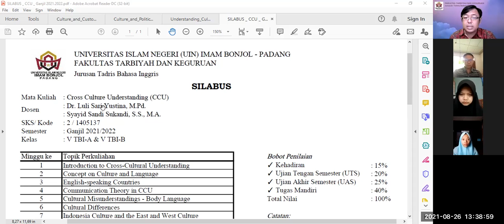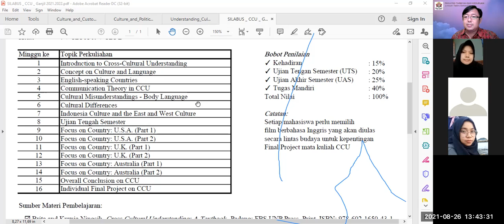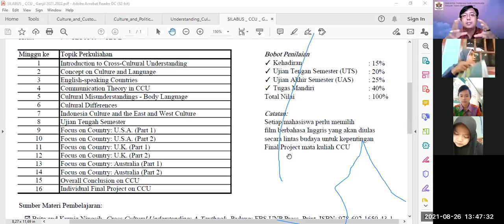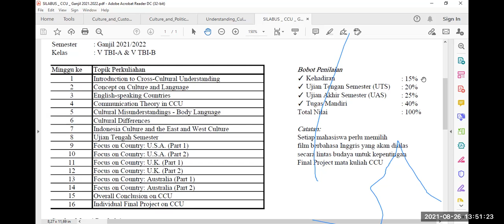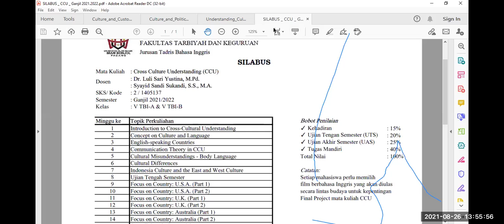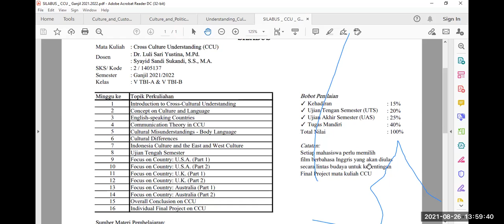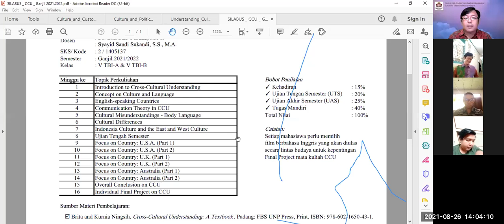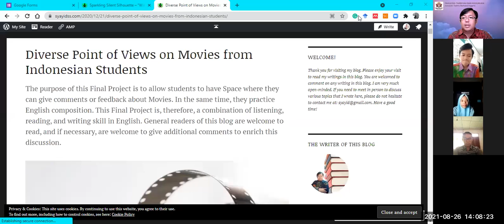[1] CROSS-CULTURE UNDERSTANDING - 2021/2022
Learning Cross-Culture Understanding (CCU) is a compulsory subject to be learned in Indonesian Higher Education University. Indonesian students learn the subject as a way for them to learn the cultures of English-Speaking Countries. For the 2021/2022 academic year, new learning materials are added and improved. Previous videos on Cross-Culture Understanding are available on this channel for your reference. Year by year, I occasionally review new learning materials and improve the learning outcomes. You can ask me further questions regarding this video, or you write your comments in the comment section.